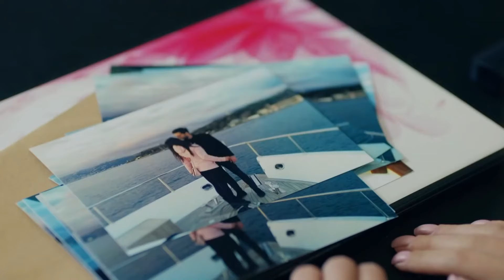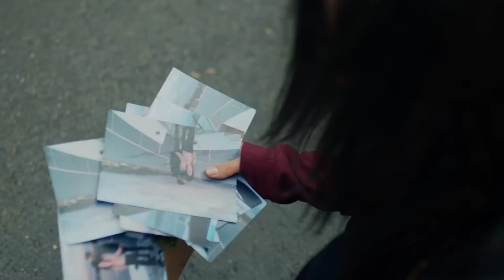The Photos Of Zeynep And Emir Are In Asu's Hands - Endless Love Episode 55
The Photos Of Zeynep And Emir Are In Asu's Hands - THE DOCUMENT OF BETRAYAL

Production: Ay Yapım
Producer: Kerem Çatay
Director: Hilal Saral
Scenario: Burcu Görgün -Özlem Yılmaz